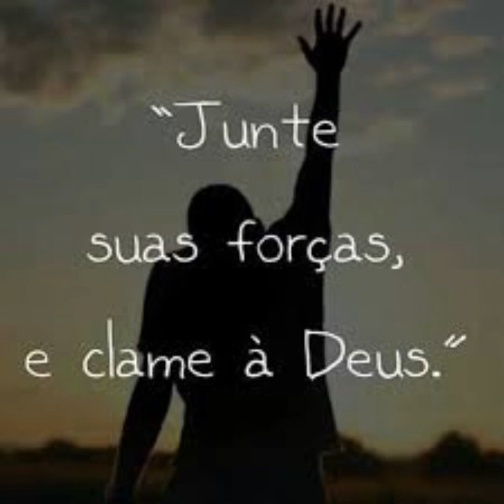COMO BUSCAR E ACHAR A DEUS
Como Buscar a Deus, e Encontrá-lo